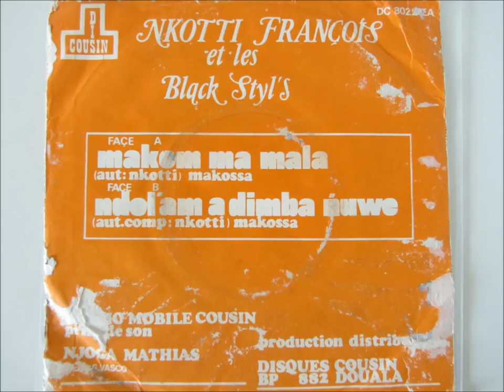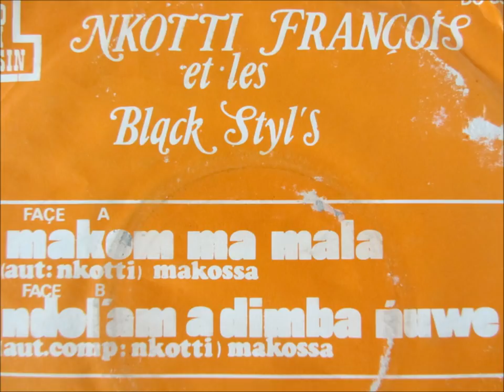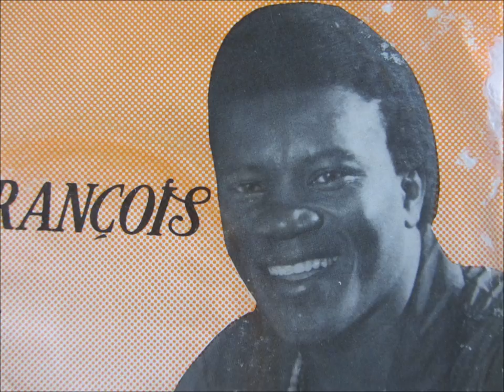Nkotti Francois et les Black-Styl's - Ndol'am A Dimba (Disques Cousin 8022B)